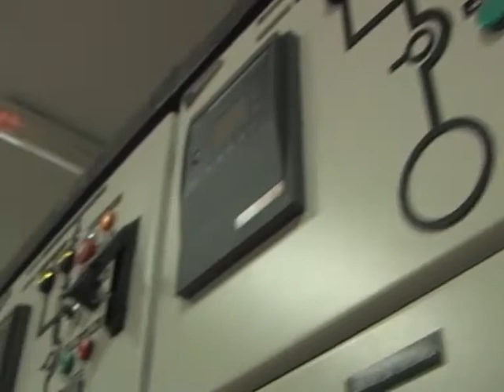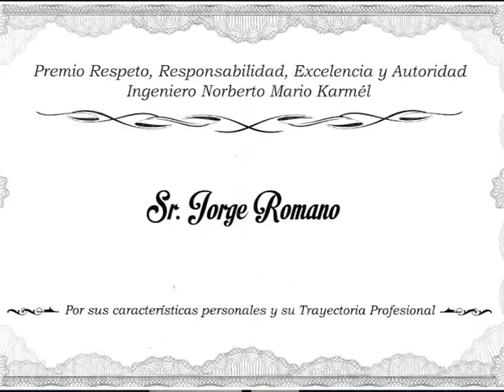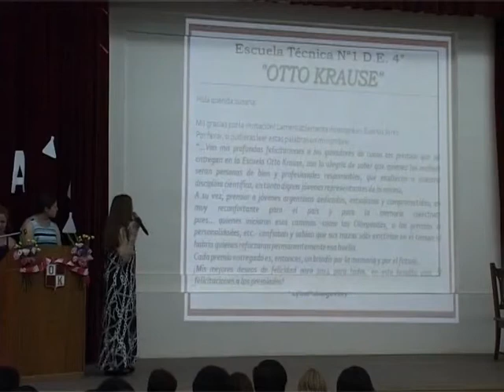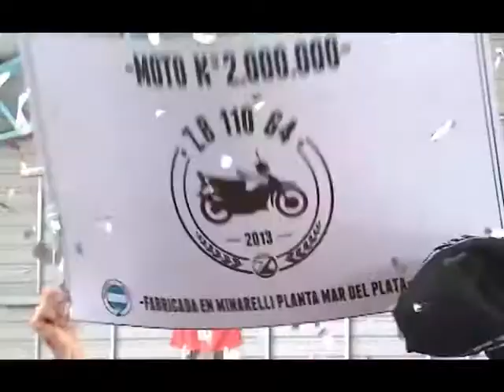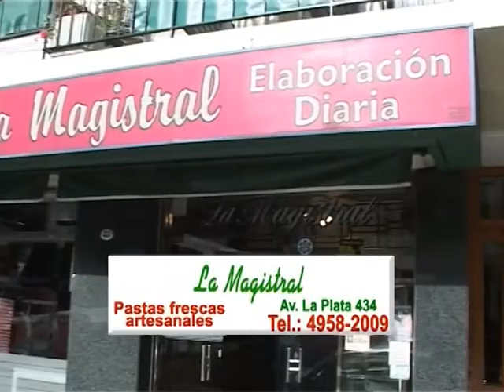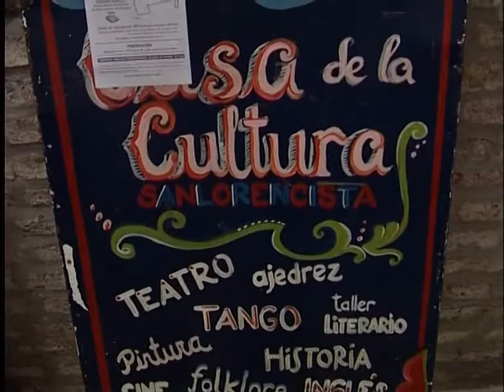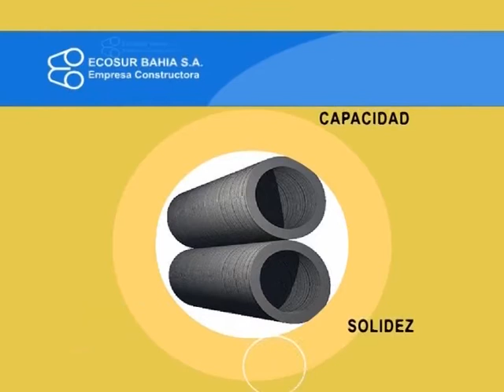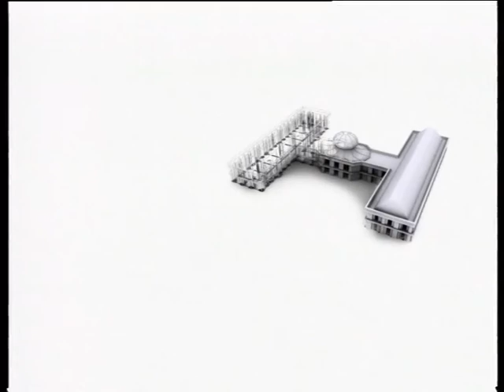Jorge Romano Presenta - 30 de DICIEMBRE de 2013